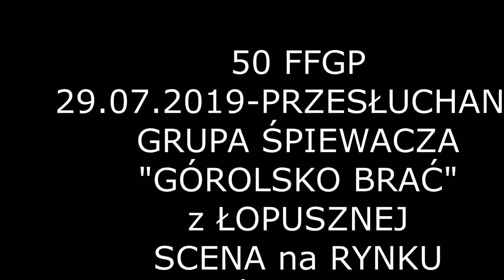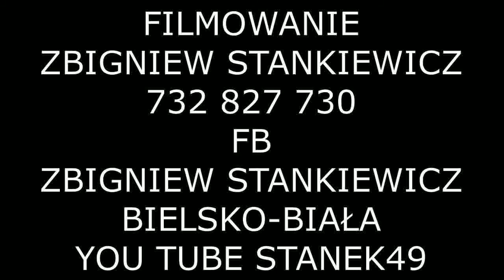STANEK49 FFGP 50 "GÓRALSKO BRAĆ" GRUPA ŚPIEWACZA- PRZESŁUCHANIA 29.07,2019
50 FESTIWAL FOLKLORU GÓRALI POLSKICH ŻYWIEC 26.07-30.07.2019